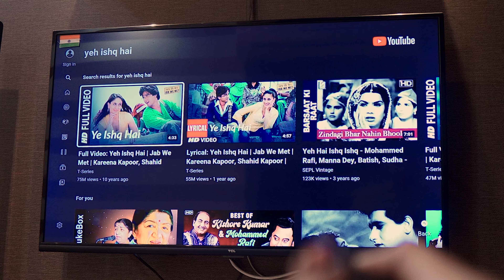Yeh Ishq Hai - Recreated | Jab We Met | Manali